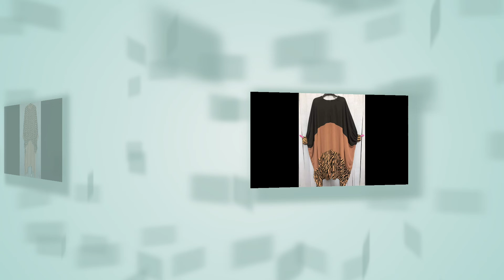New style borka collection design 2022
Dubaiborka/Borka design/Stylish new design borka collection idea 2022/Dubai borka/Borka collection.